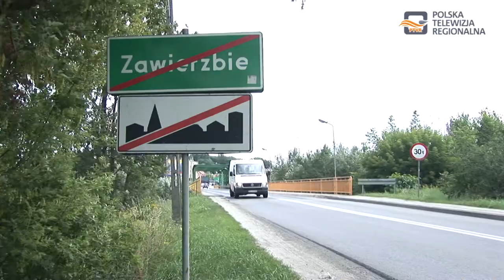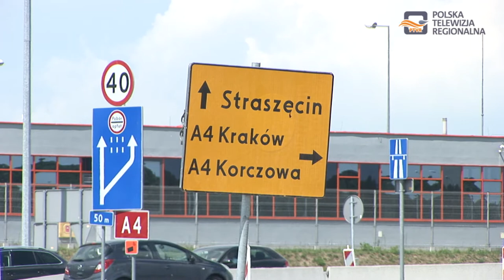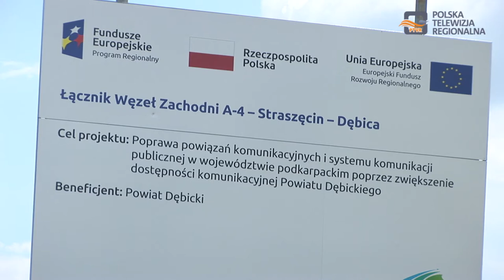Czy powstanie most w Zawierzbiu ?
Czy i kiedy zostanie wybudowany most na rzece Wisłoce w miejscowości Zawierzbie? Czy zapowiadana od lat przez samorządowców inwestycja doczeka się w ogóle realizacji? Jeżeli „tak” to skąd Powiat  zamierza pozyskać środki na ten cel? - na te pytania szukali odpowiedzi reporterzy Polskiej Telewizji Regionalnej PTVR.

Most w miejscowości Zawierzbie od momentu wybudowania autostrady i węzła zachodniego Straszęcin-Dębica to jeden z najważniejszych i najczęściej wykorzystywanych przez kierowców wjazdów do Dębicy. Obecny obiekt jest wąski, samochody ciężarowe muszą przejeżdżać obok siebie bardzo ostrożnie, a w godzinach szczytu tworzą się w tym miejscu ogromne korki.

Także ruch pieszych na moście jest mocno utrudniony ze względu na niewielką przestrzeń pomiędzy barierkami, a przęsłami całej konstrukcji. Pierwsze plany budowy i wizualizacje nowej przeprawy nad Wisłoką pojawiły się już w grudniu 2015 roku. Na posiedzeniu Komisji Infrastruktury przedstawiono dokumentację z której wynikało, że nowy obiekt będzie szerszy i o 100 metrów dłuższy od obecnego.

Projekt zakładał również budowę chodników po obu stronach mostu wraz ze ścieżkami rowerowymi. Most w Zawierzbiu miałby też trzy pasy ruchu, z czego jeden umożliwiałby bezkolizyjny skręt w prawo w Aleję Jana Pawła II. Powiat Dębicki planował tą inwestycję zrealizować w ramach jednego zadania obejmującego  budowę Łącznika Węzła Zachodniego Autostrady A4.

Zgodnie z zakładanym planem budowa mostu w Zawierzbiu miała rozpocząć się tuż po zakończeniu inwestycji w Straszęcinie, jednak już wiadomo, że realizacja tego zadania mocno przeciągnie się w czasie, o ile w ogóle będzie możliwa w takim stopniu, jak pierwotnie zakładano w opracowanych i przedstawionych projektach.

Zdaniem starosty Andrzeja Reguły znalezienie środków i ewentualna realizacja budowy nowego mostu w Zawierzbiu, to już będą zadania nowej Rady i Zarządu Powiatu Dębickiego. Mamy jednak  nadzieję, że ta niezwykle istotna dla naszego regionu inwestycja doczeka się w przyszłości realizacji.

Obecnie trwa budowa Łącznika Zachodniego oraz nowego mostu w Straszęcinie – na razie prace realizowane są sprawnie i zgodnie z planem. A czy powstanie nowy most w Zawierzbiu?- zapewne przekonamy się dopiero, po wyborach samorządowych.